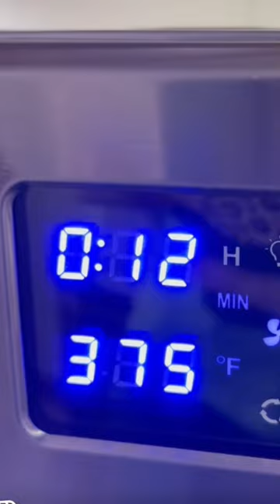Preparemos Trucha al Ajillo en la airfryer | Do it! Laura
Preparemos unas ricas truchas al ajillo en la freidora de aire.

Sigue el paso a paso en cualquier modelo de Airfryer

TODAS LAS OPINIONES DADAS ACÁ SON PERSONALES Y NO REPRESENTAN A LA MARCA SPONSOR.

ENLACE DE COMPRA DE OTROS PRODUCTOS RECOMENDADOS

AMAZON (Mis favoritos)

- Air Fryer Ninja AG301 Foodi 5-in-1 Indoor Grill with Air Fry, Roast, Bake & Dehydrate, Black/Silver

- Air Fryer Ninja AF101 Air Fryer, 4 Qt, Black/gray

- Ninja OS301 Foodi 10-in-1 Pressure Cooker and Air Fryer with Nesting Broil Rack, 6.5 Quart, Stainless Steel (2 en 1 Olla multifunción y Air Fryer)

- Tapetes de papel para la freidora compatible con Habor, Maxi-Matic Elite Platinum, Ninja Foodi, Power Airfryer Oven, Frenchmay, Zeny, NutriChef +más - 100 pcs + 1 Grill Mat

- 17 Accesorios para la Freidora de Aire

- Sartén de silicona para la freidora de aire

ACERCA DE LAS FREIDORAS QUE USO

Freidoras de aire tipo sartén

***PROHIBIDA LA REPRODUCCIÓN PARCIAL O TOTAL DE ESTAS RECETAS,  VIDEOS Y CONTENIDO DEL CANAL SIN PREVIA AUTORIZACIÓN***